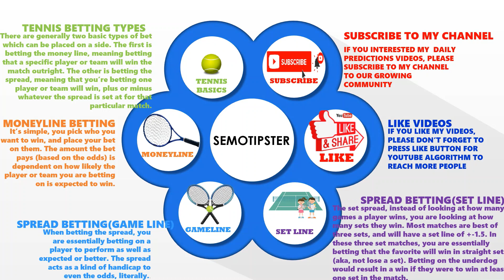Tennis Predictions Today|WTA Angers|Tennis Betting Tips|Tennis Preview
WTA Angers 2022 Predictions:
-Magali Kempen vs Alison Van Uytvanck
-Emeline Dartron vs Pemra Ozgen
-Anna Lena Friedsam vs Diane Parry
-Greetje Minnen vs Jessika Ponchet
-Marketa Vondrousova vs Viktoriya Tomova
-Anna Blinkova vs Clara Tauson